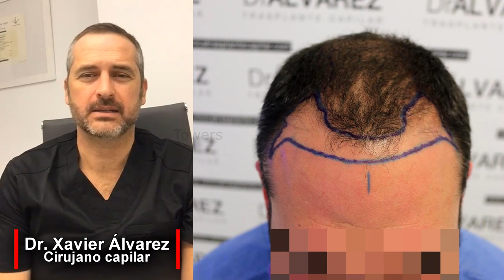TRASPLANTE CAPILAR 2.520 UF's - Dr XAVIER ALVAREZ - CASOS REALES de DOCTORES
¿Qué doctor quieres ver en el siguiente caso?

DATOS:
Dr. Xavier Àlvarez - Reus

Un saludo majos!

- Si me vas a escribir para preguntarme sobre clínicas para operarte o sobre donde me operé yo, te adelanto que no recomiendo ninguna clínica, ni siquiera la mía -